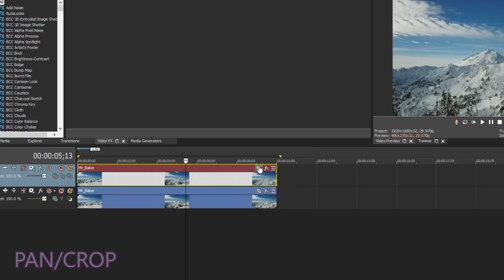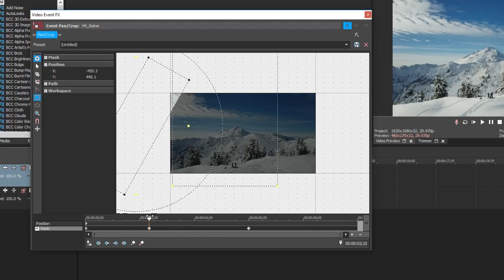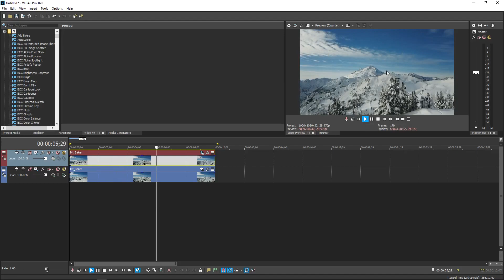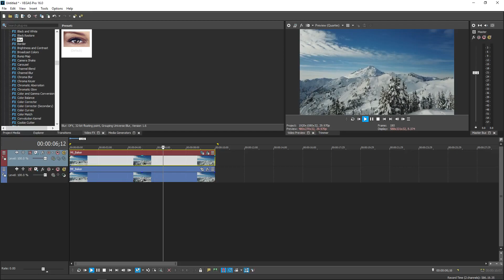Glass Blur Effect - Tutorial | Sony Vegas Pro 11 - 16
In this video i'll show you how to create Glass Blur slide effect. No additional plugins required.

If this was helpful, do

Music ▼